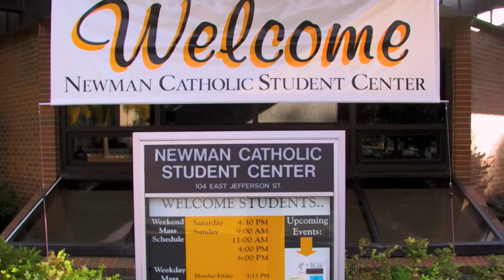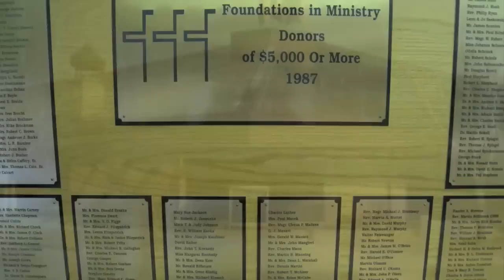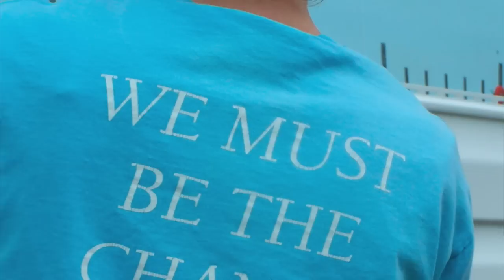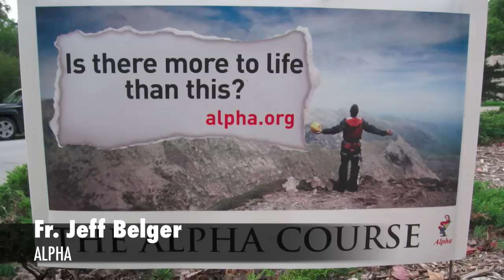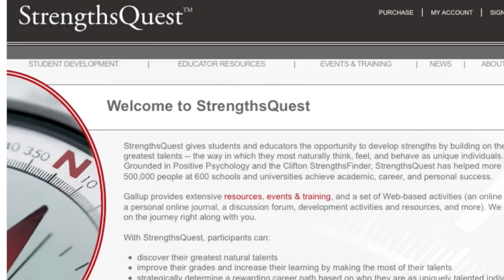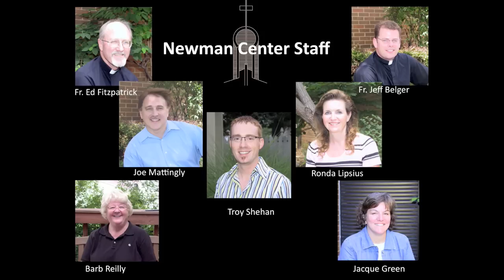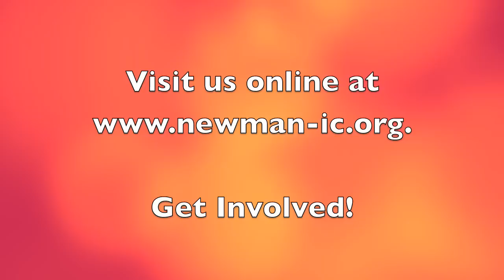Welcome to the Newman Catholic Student Center at the University of Iowa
The Newman Catholic Student Center serves the students, faculty and staff of the University of Iowa.  We provide Roman Catholic ministry to those associated with the University of Iowa to promote their development within a faith community  and to prepare them as disciples for the Church and for the world.  This video provides an introduction to the Center, its staff and programs, and is accompanied by music from The Newman Singers.